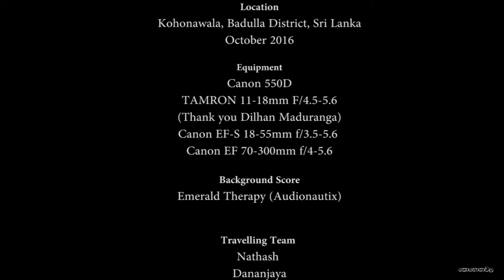Kohonawala - Timelapse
Kohonawala is an isolated village in Uva Province Sri Lanka. The Village is surrounded by circle of high mountain, getting there is hard journey greeted by beautiful nature.

This timelapses were taken during our visit in October 2016.

Lenses : Tokina 11 - 16 mm, Canon 18 - 55, Canon 70 - 300